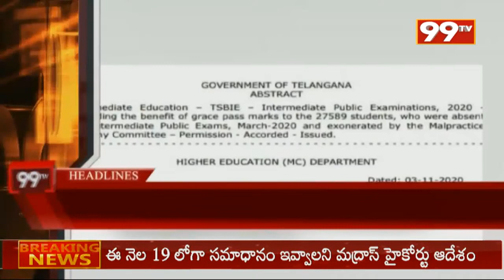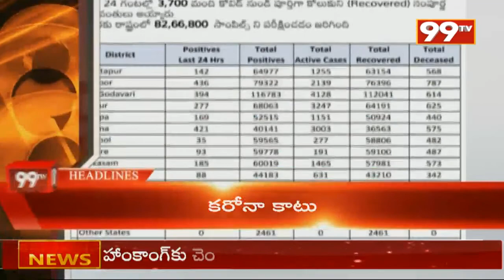7AM Headlines | Latest News Updates | 99TV TELUGU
7AM Headlines | Latest News Updates | 99TV TELUGU